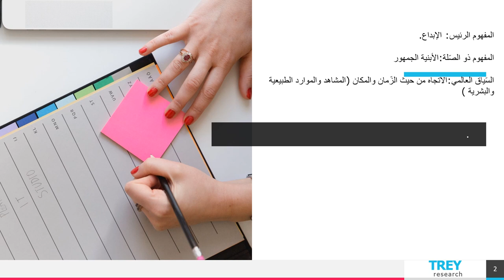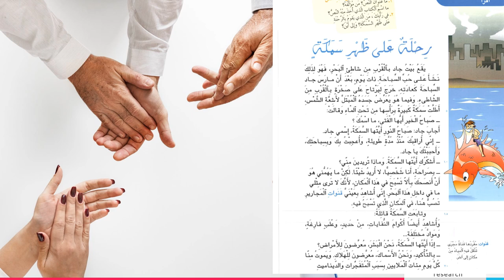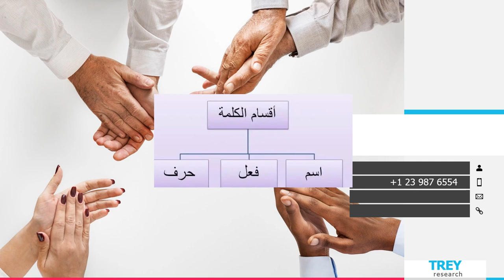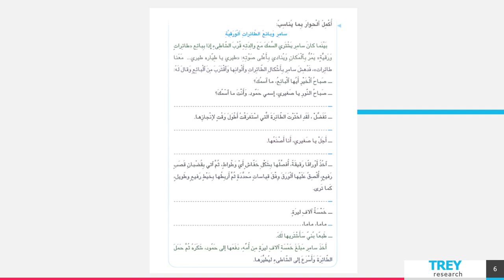الوحدة الأولى - حكايات - اكتساب اللّغة - الأسبوع الثاني - الطور الثالث - المعلمة سماح فلاح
وصف الأسبوع الثاني  بمادّة اللغة العربيّة

اكتساب اللغة - سماح فلاح